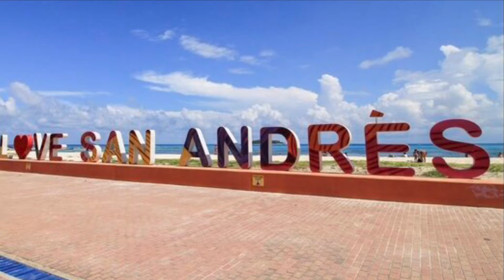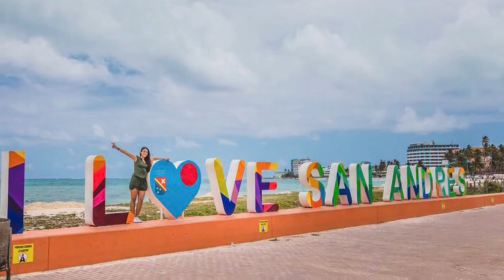San Andrés Island / Isla De San Andrés - Gringo Colombia Travel 2020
Isla De San Andrés / San Andrés Island are part of Colombia and historically tied to the United Kingdom. San Andrés and the nearby islands form the department of San Andrés, Providencia and Santa Catalina. The official languages of the department are Spanish, English, and San Andrés–Providencia Creole. It’s known for its coral reefs and reggae music.

This video features: the best beach on the island - Playa Spratt Bight; the largest shopping area on the island - Centro Comercial New Point; night scenes - Hotel Decameron Aquarium; the original church on the island - Primera Iglesia Bautista and the Laguna Big Pond with crocodiles.

Curious Perro is offering its viewers an opportunity to financially help support our YouTube channel, Facebook page and website blog - Please be generous as we could use your support. Thanks.

Curious Perro is a view of our world through this Gringo’s eyes. Through my video lens, my mind and my words, I will take you on fantastic trips to faraway lands.
Anything by Soyb & Amine Maxwell